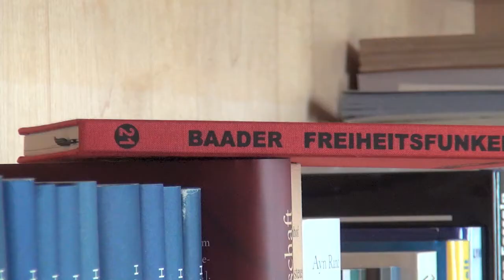Frank Schäffler SEITENWEISE: Freiheitsfunken II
Frank Schäfflers Buchbesprechung zu Roland Baaders „Freiheitsfunken II"